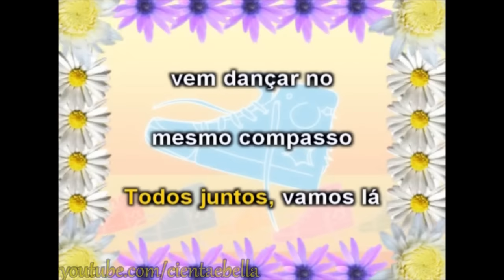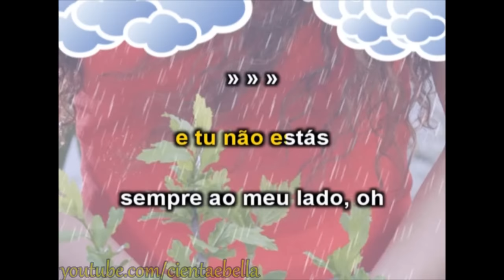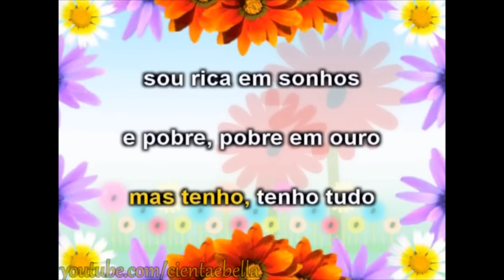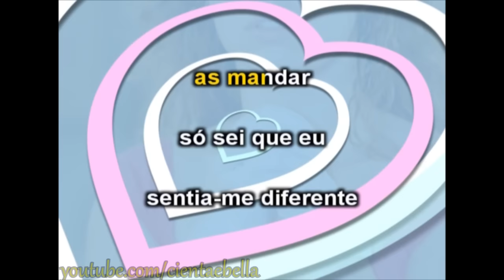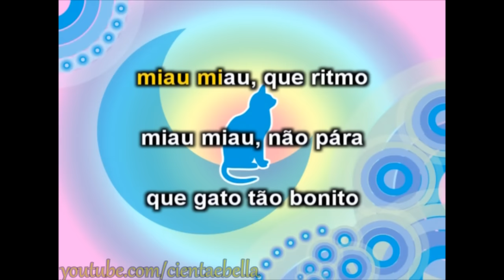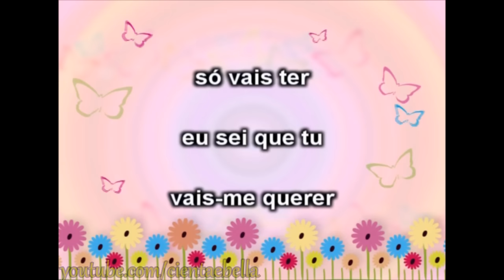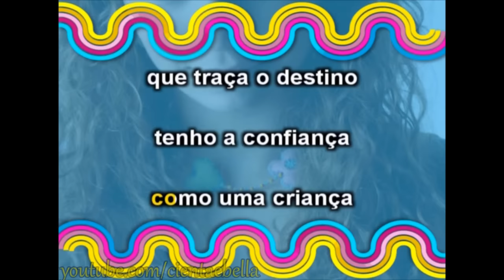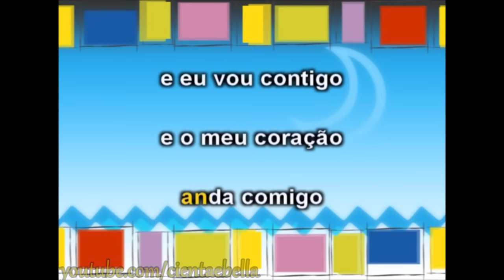Floribella Karaokê | Karaokês + Extras | DVD Completo HQ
Pela primeira vez compilado, DVD Floribella Karaokê lançando em Portugal no ano de 2006. Com todas as canções da primeira temporada em karaokê e todos os extras do DVD.

PS:. Não temos o Karaokê da segunda temporada. Estamos abertos a trocas deste e de outros materiais que sejam OFICIAIS.